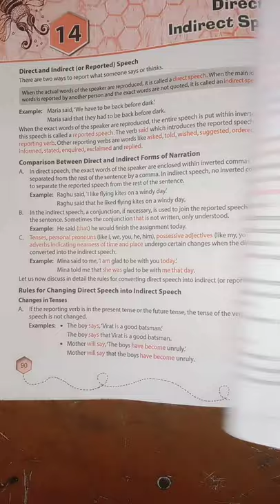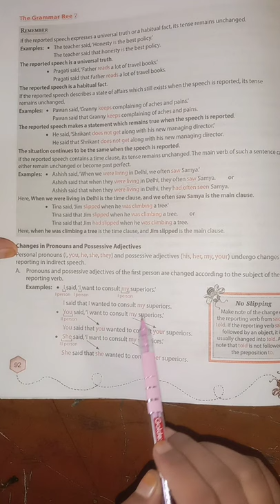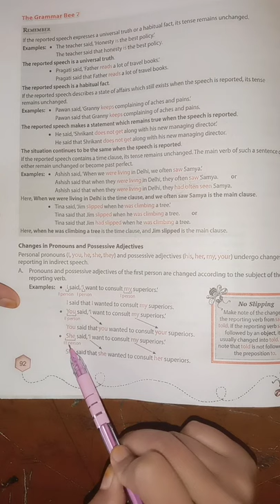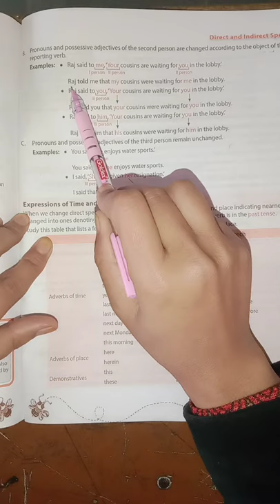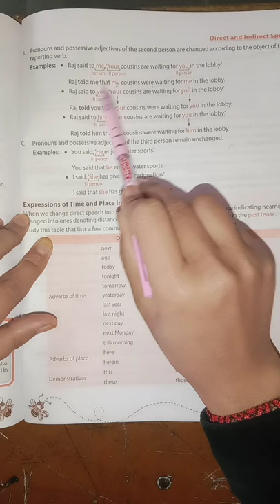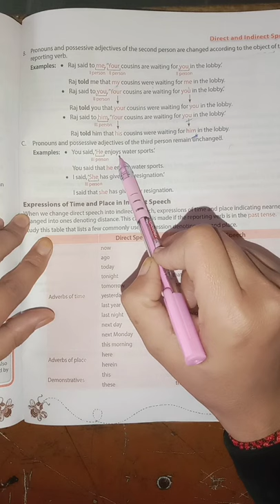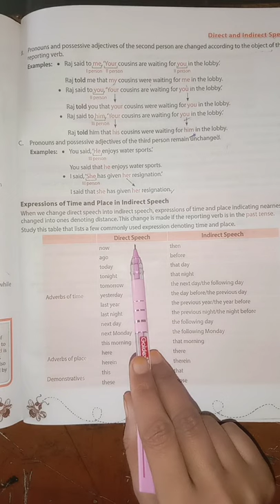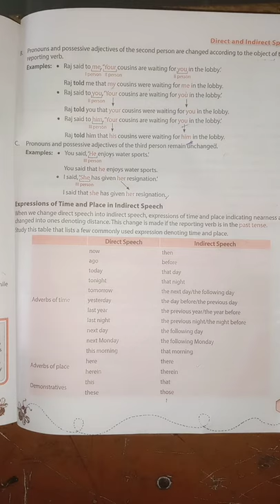class 7 English ch 14 part 3